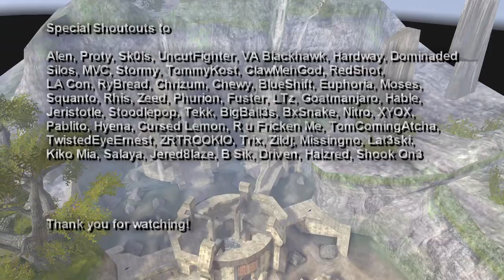Rare Species II (Competitive H2 MCC Montage)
I wanted to create a classic Halo montage that is a little different compared to what many editors and creators in the community release when it comes to this type of content.  In this video you won't find any clips on people that are AFK, you won't see any Smurfing, No Social clips, No clips against brand new players or Guests, etc.  Almost all of these plays are in ranked matchmaking or in off-host, sweaty custom lobbies against players that are trying to win.  Any feedback, comments, and criticism are always appreciated.

Track: Mobb Deep - Rare Species (59th Street Bridge Remix)
Intro Clip: Dragon on Fire (1979)

About Rare Species 1 ::: From about 2015 to 2017 I had live capped and recorded well over 100 sweaty MCC clips, mostly H2.  The quality of those clips were only slightly better than what is displayed in this video, but it was still a great deal of footage.  I had not started to edit those plays or anything yet, but the plan was to turn that footage into the original Rare Species video.
 Unfortunately the external hard drive where those clips were stored ended up becoming damaged; the data files were corrupted and irretrievable.   I also did not back them up somewhere else like I should have.  Regardless, this project is really a tribute to those three years or so of the community playing a broken ported version of our favorite Halo game.  Props to everyone who continues to keep the game and community alive.